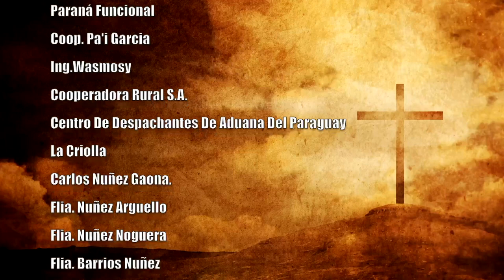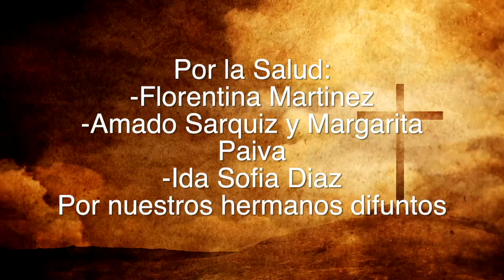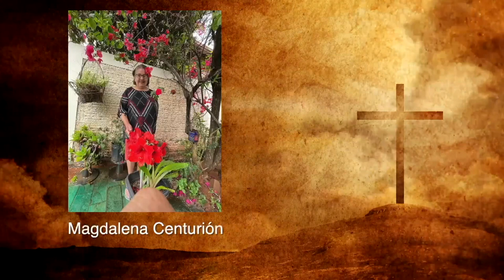Misa 27 de Abril 2023